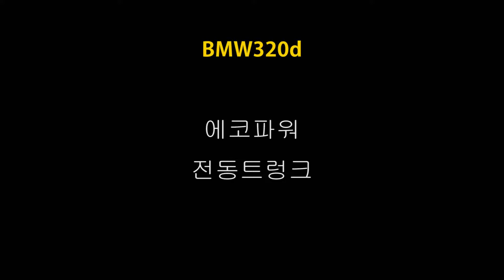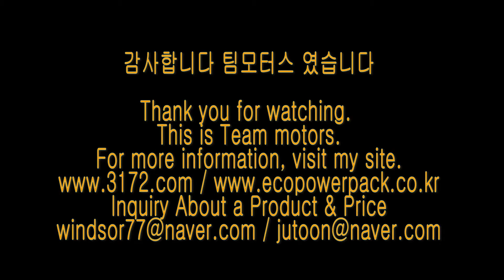BMW320D 에코파워 전동 트렁크